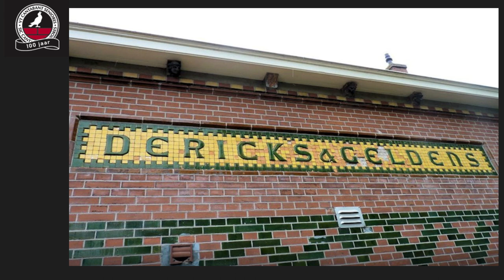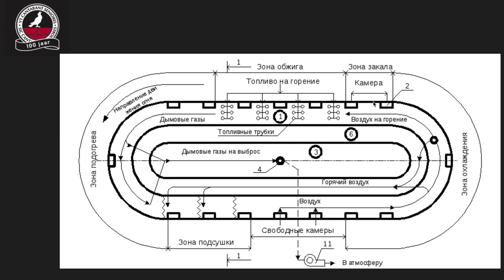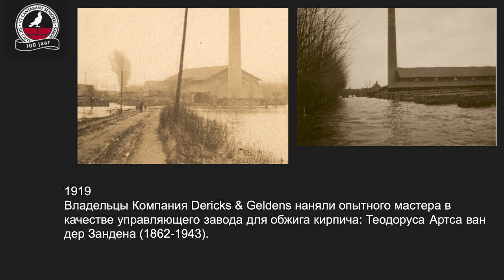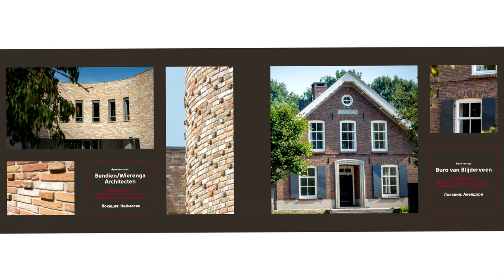Архитектурный кирпич ручной работы из Нидерландов | Кирпичи Steenfabriek Vogelensangh. Клинкер PROM.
Архитектурный кирпич ручной работы из Нидерландов | Кирпичи Steenfabriek Vogelensangh. Клинкер PROM. Друзья, мы находимся в нашем новом шоу-руме и сегодня у нас новый формат, который еще нетипичен для нашего канала и я решил выпускать такие видео, когда нет возможности физически находиться на объекте. Рубрика будет называться "История одного Mockup". Сегодня речь пойдет о кирпиче ручной работы бренда Steenfabriek Vogelensangh.

👉 ООО "Клинкер Пром" прямые поставки кирпича из Европы.
👉 3 Шоу-рума в г Москве, 1 в Санкт-Петербург, дилерская сеть в Регионах
👉 Производитель, 10 лет на рынке
👉 Собственный склад 2000м2, автотранспорт доставка по РФ
👉 Своё монтажное подразделение

Оптовая и розничная торговля клинкерной продукции из Германии, Австрии, Бельгии, Нидерландов, Польши. Кейсы BMW, Mercedes-benz, Good Wood, Мега, совместный продукт с Knauf, посёлок Андреевский Парк, ЖК Кленовые Аллеи, звезды шоубизнеса, топменеджмент ведущих компаний, политики и многие другие. Производство фасадных термопанелей и клинкерных плит.

Нашли нас на YouTube, скажите об этом и получите специальное предложение. Помог Вам Ютуб, помогите другим клиентам, расскажите нам про свой проект и мы обязательно снимем классное видео.

👉 Кирпич
👉 Брусчатка
👉 Блоки
👉 Термопанели
👉 Клинкерный плиты
👉  Черепица
👉 Бренды, прямые поставки клинкера из Германии, Нидерландов, Дании, Италии, Австрии, Польши:
Vogelensangh, Engels, ABC, Röben, Muhr, Nelissen, King Klinker, Wienerberger, Feldhaus Klinker, Petersen Tegl, Stroeher
👉 Собственный бренд Klinker PROM